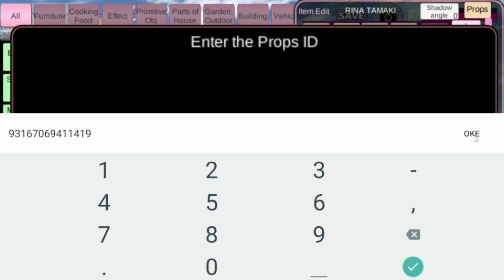Sakura Menemukan Desa Peri dan Menjadi Seorang Peri Baru..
Halo cuy, kali ini aku mainin game Sakura School Simulator dan game ini menurutku bagus dan seru banget loh..